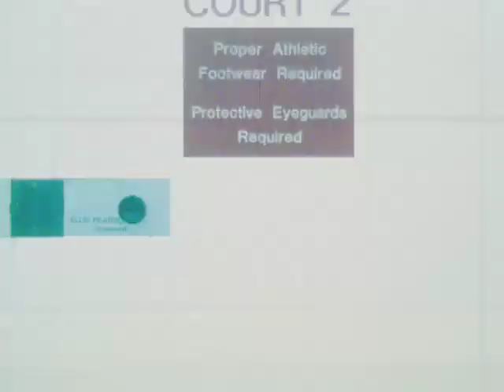Alberto Rodriguez - It's Just Another Day - MFTM 01-24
soundtrack: It's Just Another Day
(cc) by Alberto Rodriguez
from Mexico, Juarez
occupation: Musician & Translator
education: College
year of birth:1988

MUSIC FROM THE MASSES "Squash" 01-24
idea & image (cc) by Matthias Fritsch, 2008

For the Open Music Video Project MUSIC FROM THE MASSES Matthias Fritsch created a silent 16mm film in the length of an average music video. The video was provided online and downloaded by musicians, composers and sound designers from all over the world in order to produce their individual soundlayer. There were no restrictions. Until today various soundtracks in different atmosperes, styles and musikgenres were composed for the clip. It is still possible to submit new versions!

The work "Music from the Masses" is produced for exhibitions in museums and galleries as well as for publication on video portals such as YouTube. The work is an open edition. It is always possible to add new compositions and variations. This generic model of recycle and generale new matherial is resembling the so called "Youtube-Reality", where the setting of placed clip material is in constant modification. The open edition includes not only the produced soundtracks for the first clip but also the clip itself. After the project continues there will be also series of various videos and films which embody themselves various series of individual designed sound tracks.

New silent videos for the next seasons are in production and will be soon open for participation.

check for all submitted versions, new videos and more information and projects!